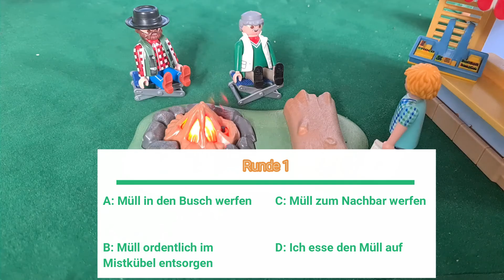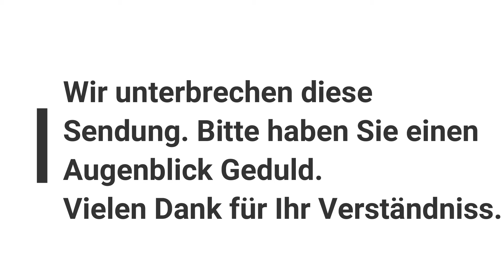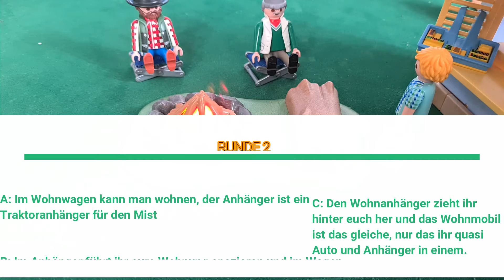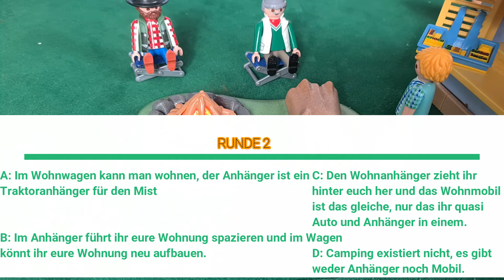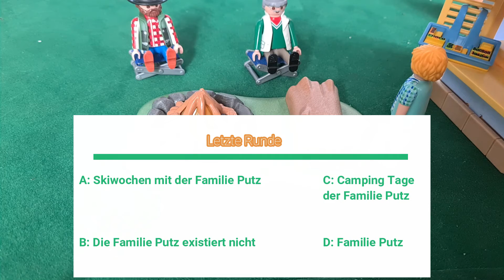Das total verrückte Camping Quiz / Camping Tage der Familie Putz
Heute erwartet euch ein Quiz zum Thema Campen. Die Teilnehmer sind Opa Herbert und Opa Herbert! Das kann ja nur gut gehen. Schafft ihr es, alle Fragen richtig zu beantworten? Viel Spaß!

Ü𝐛𝐞𝐫 𝐮𝐧𝐬:
Die Playmobil Familie Putz ist der erste Playmobil Youtube Kanal für Große. Witze und Spaß sind garantiert. Warum muss den Playmobil immer nur für Kleine sein? Zum Glück gibt es ja uns!

"Fantastische Geschichten vom Schneepomuk und seinen Freunden". In diesem Video erfahrt ihr mehr über das vor kurzem erschiene Kinderbuch von Autor Philipp Dörffel.

Das Buch umfasst 62 Seiten mit insgesamt 5 liebevollen Kindergeschichten und ebenso viele, einfache Rezepte zum Nachbacken. Mit der Geschichte "Der Schneepomuk" erreichte Philipp Dörffel im Jahr 2019 den 5.Platz beim europäischen Jugendliteratur Wettbewerb. Er schreibt seit seinem 10.Lebensjahr Kindergeschichten und hat seinen Traum nun endlich erfüllt.

Das Buch kann man überall bestellen, wo es Bücher gibt (Amazon, Thalia etc.) aber auch beim Autor direkt kann man sich sein Exemplar besorgen:

Vielleicht haben wir euer Interesse geweckt?
P.S.: Wenn ihr ein Buch online bestellt, dann schreibt doch auch noch ne Bewertung als Unterstützung dazu :)